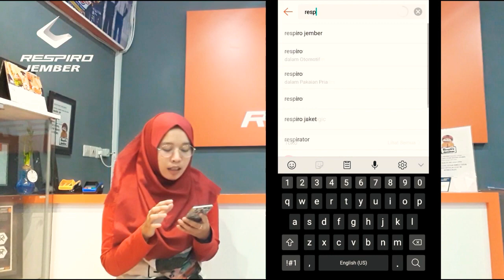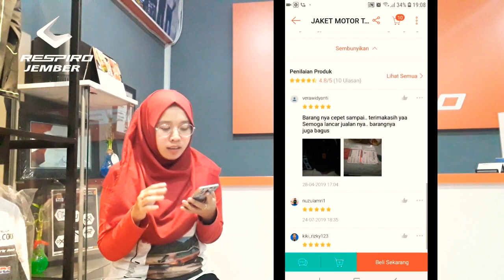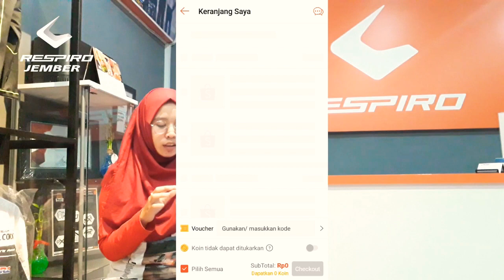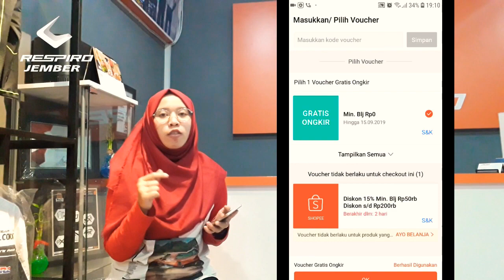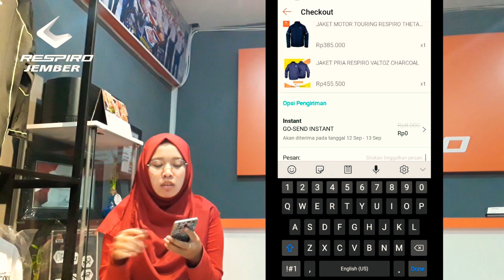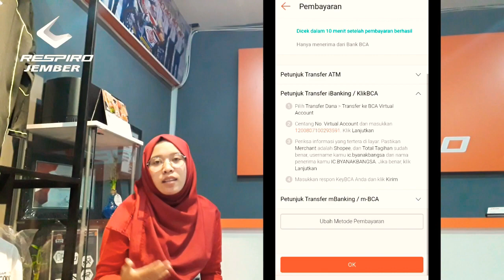CARA ORDER ONLINE DI RESPIRO JEMBER DENGAN APLIKASI SHOPEE || BELI JAKET TOURING ATAU SEHARI-HARI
Official store resmi Respiro satu - satunya di Jember yang menyediakan berbagai kebutuhan untuk Anda yang menyukai kegiatan Travelling dan Riding.
Tersedia : Jaket, Celana, kaos, sepatu, tas, helm hingga jas hujan Merk Respiro.